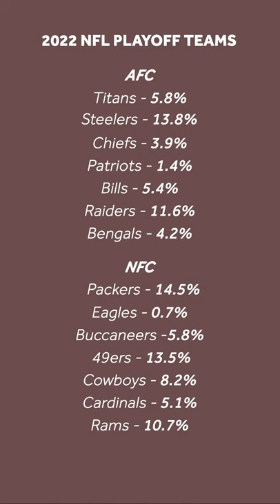Packers, 49ers, & Steelers Can't Win the Super Bowl?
There is one stat that every Super Bowl winning team has, and the Packers, 49ers, and Steelers don't make the cut.